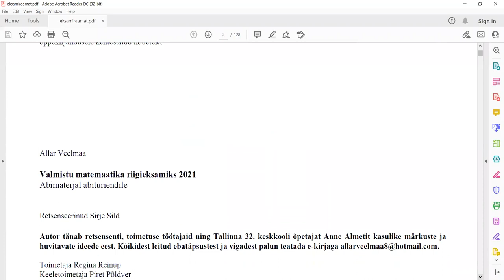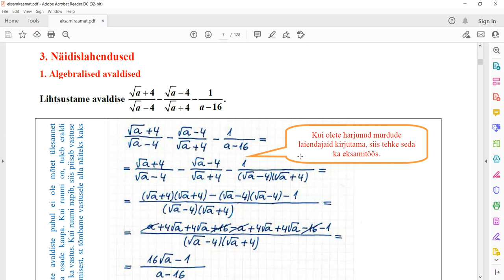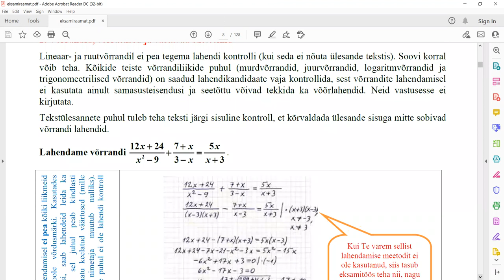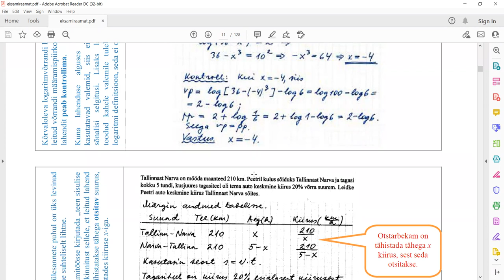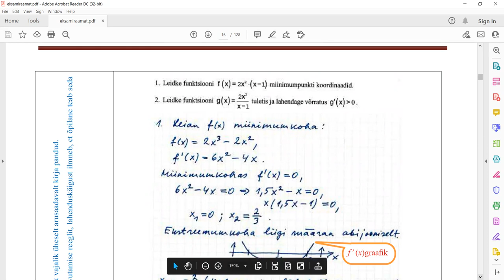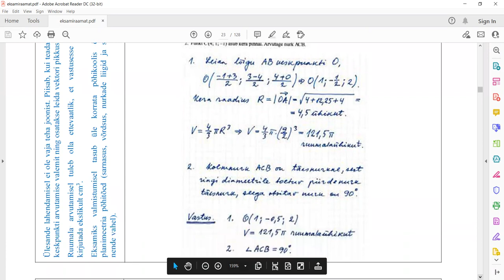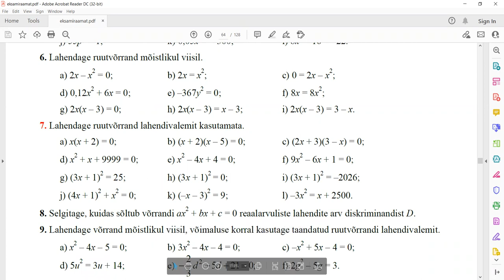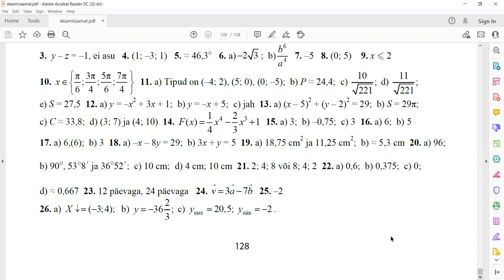Gümnaasiumi kursus IV osa